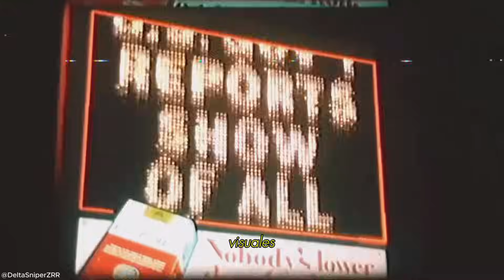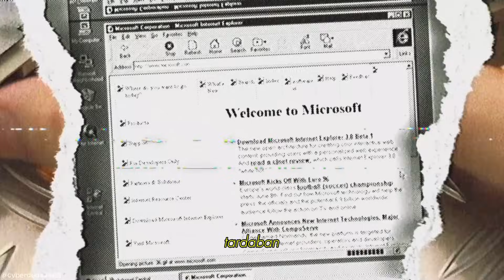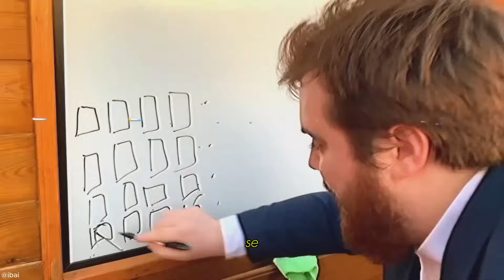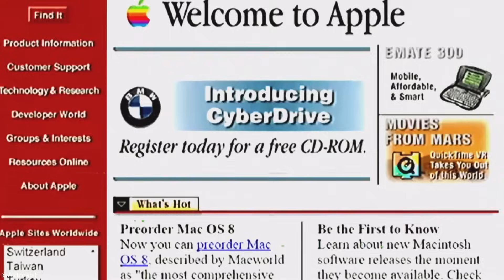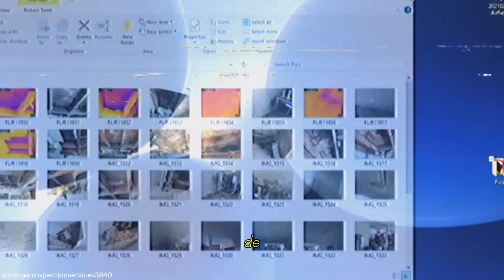JPG: El Formato ROTO que DOMINÓ la INTERNET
En este episodio de Gilada Digital te cuento la historia insólita del formato roto que dominó internet: desde un algoritmo rechazado por “demasiado simple” hasta convertirse en el estándar mundial para guardar imágenes. ¿Cómo funciona un JPG? ¿Por qué pierde datos y aun así lo seguimos usando? ¿Y qué carajo tiene que ver todo esto con un tipo llamado Nasir Ahmed o Gregory K. Wallace?

Spoiler: el formato que usamos para guardar recuerdos... fue diseñado para borrar parte de ellos.

TIMESTAMPS:
0:00 Intro
00:38 El primer problema
02:20 ¿Cómo lo hicieron?
03:23 De la teoría a la web
04:05 ¿JPEG y JPG son lo mismo?
04:26 ¿Cómo se ganó el corazón de todos?
04:58 No todo fue gloria
05:48 Outro